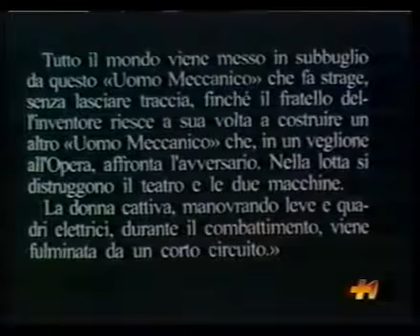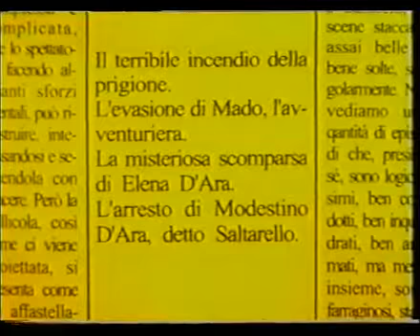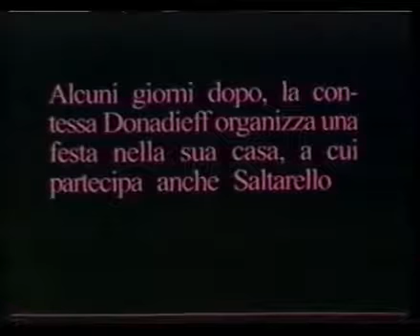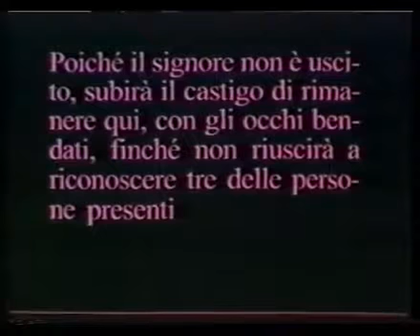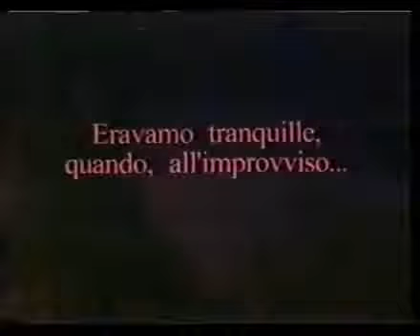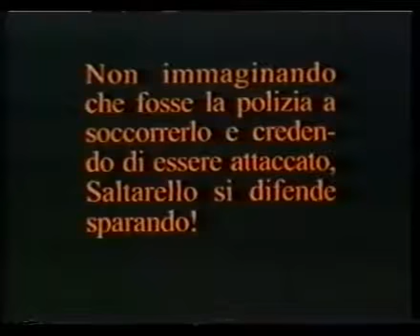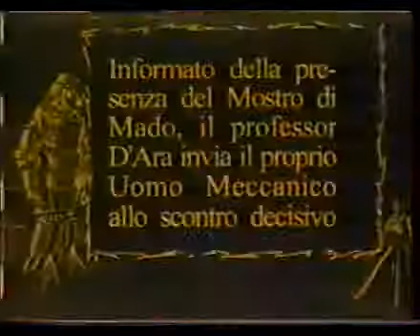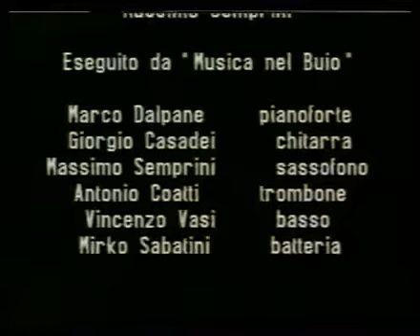The mechanical man 1921 [L'Uomo Meccanico 1921]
L'uomo Meccanico (also known as "O homem mechanico" or in English, "The Mechanical Man") was produced in 1921 For many years '' The mechanical man '', an Italian science fiction film of 1921, has been considered lost. Only a few days later some reels of the Portuguese version were discovered in Brazil. The footage is about 740 meters, and it is believed to be about 40% of the complete film. Fortunately, the filming is about the final part of the film, so that the viewer can enjoy the beautiful (for the time!) Special effects and the battle of the two robots at the Opera House.